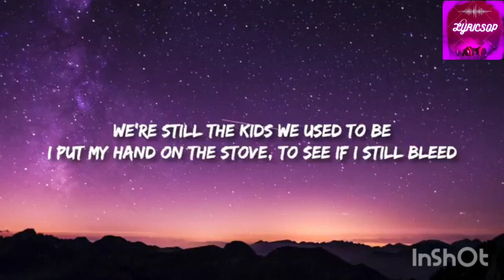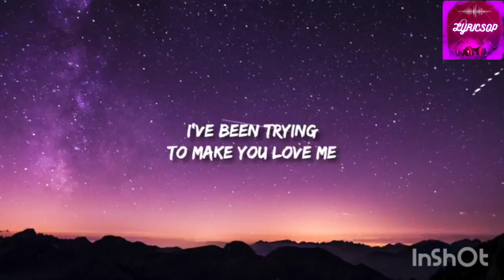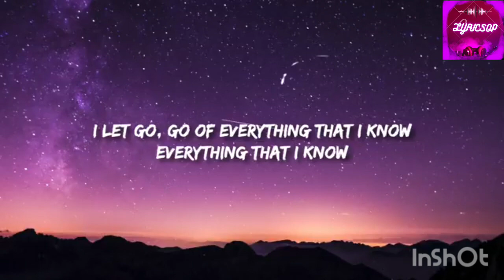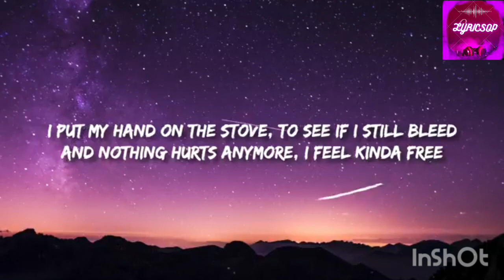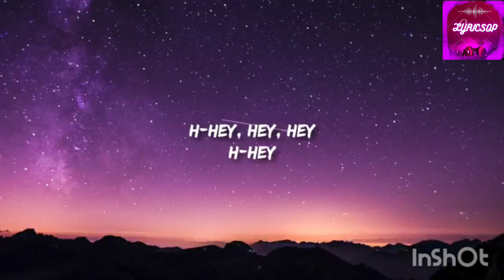GHOST TOWN (LYRICS)